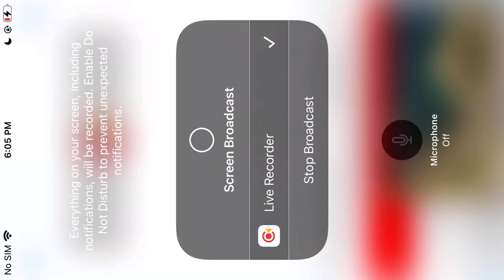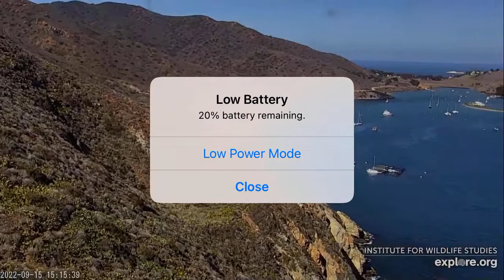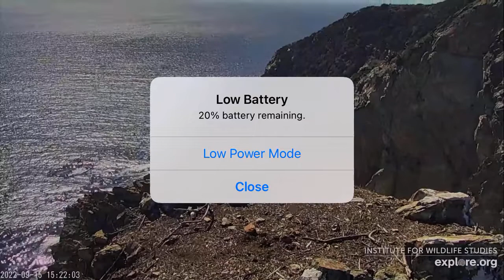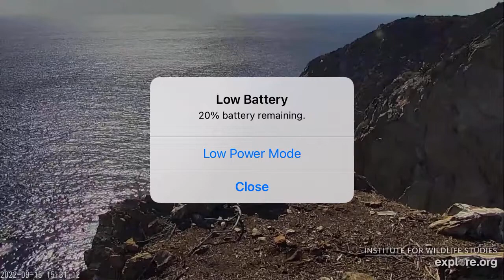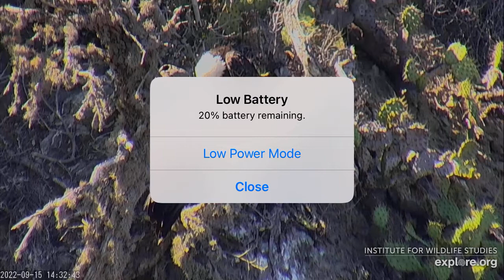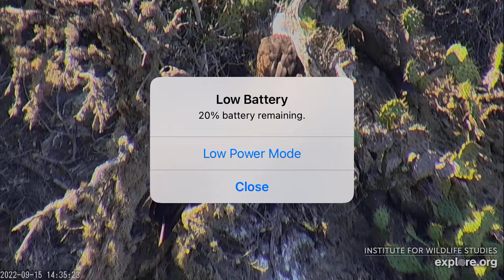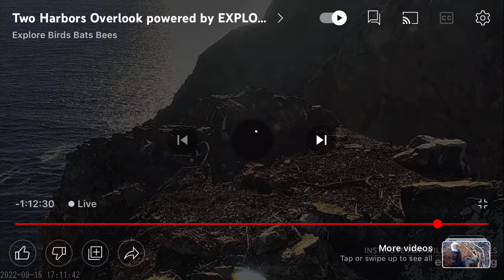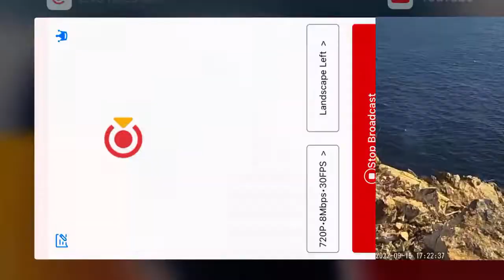Two Harbors Bald Eagles (Overlook Cam) 9/15/22 13:12